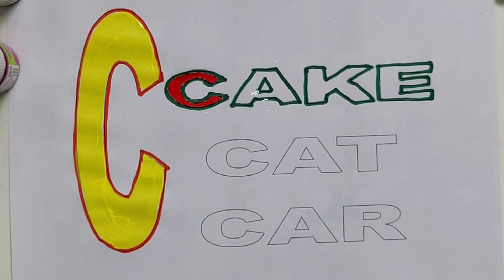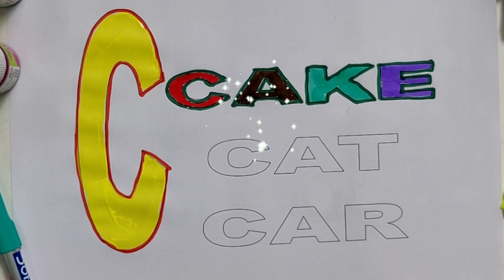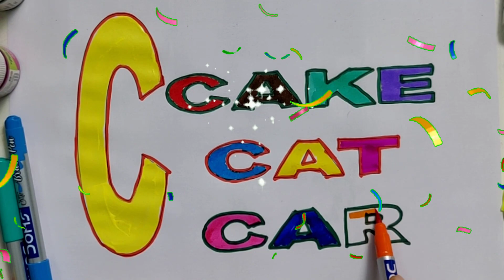Drawing and Coloring Letters for Kids, Toddlers ! A for Apple B for Ball C for Cake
A fun video to teach kids as it covers Alphabet, Numbers, Social Science in an interactive way. This video is designed for preschoolers and primary school students. It's a perfect educational video for kids!

This video has to be one of the best educational videos for kids. I'm going to show you how to teach students on multiple topics like Alphabet, Numbers, and Social Science. All these topics are taught in a fun and interactive way. Your kids will be engaged throughout the video. You'll see that this video is entertaining and a great way to teach your kids things they

This is an educational video for kids. It teaches them about the Alphabet and Numbers. It also teaches them about Social Science. There's a lot of great information in this video that will be helpful for any child to learn.